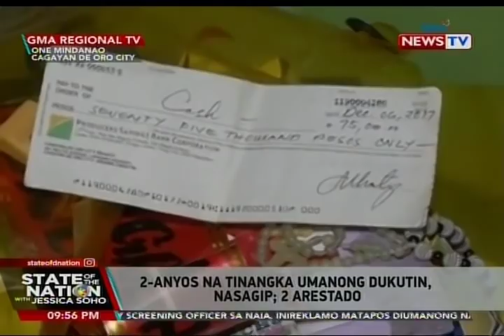SONA: Mga gamit sa canteen, gawa sa kawayan at bao ng niyog sa Cauayan, Negros Occidental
Isinilid sa plastic at isinabit sa gate ng bahay ang isang bagong silang na sanggol sa Bacolod City. Sa Cagayan de Oro City naman napigilan ang tangkang pagdukot sa isang dalawang taong gulang na bata. 'Yan at iba pang balita sa probinsiya sa report ni Darlene Cay.